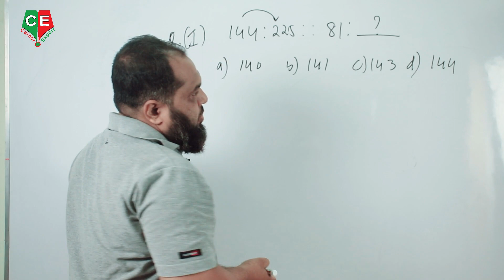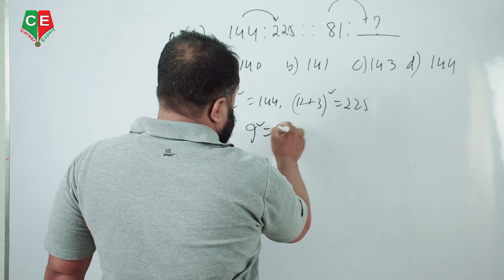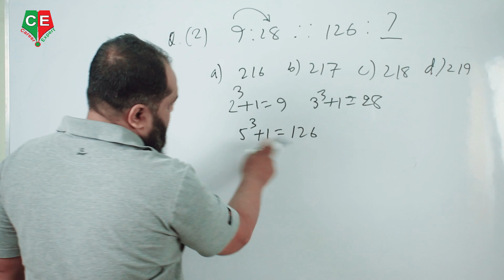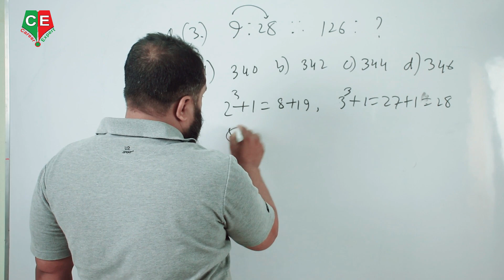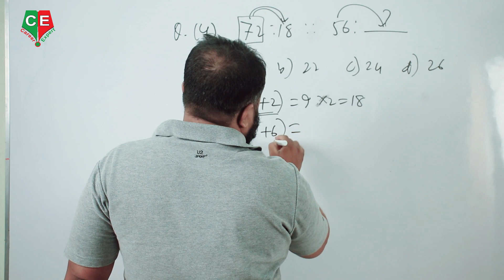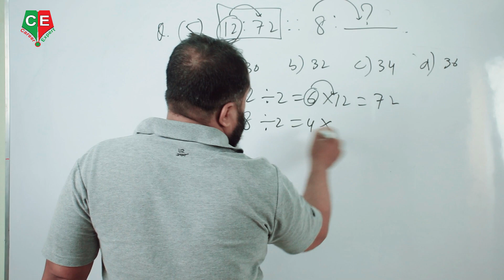Number Analogy II Analogy শেখার সহজ পদ্ধতি।। পর্ব(০২) বিসিএস সহ সকল চাকুরির পরীক্ষার প্রস্তুতি I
Speaker : Sahanur Alam.
Content Creator : Sahanur Alam.
Video Captured : Rafsan Faohad.
Video Editor & Publishers: Rafsan Faohad.
MY YOUTUBE GEARS:
CAMERA MIC-Boya.
Lens-Cannon 50mm.
Lighting : 2 Big Light
Career_Expert সম্পর্কে বিস্তারিত :
আমাদের প্রতিষ্ঠানের ঠিকানা:
০৯,ইন্দিরা রোড,তেজগাঁও কলেজ ক্যান্টিনের পাশের গলি। এখানে আমরা বিসিএস সহ অন্যান্য চাকুরির পরীক্ষার Math Course করিয়ে থাকি। আমাদের সাথে যোগাযোগ করতে পারেন: 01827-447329/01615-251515.